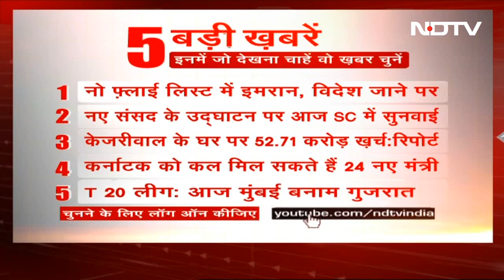May 26, 2023 की पांच ताज़ा बड़ी खबरें, Opinion Poll में बताएं अपनी पसंद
सुबह 8 से 10 बजे के बीच 'गुडमॉर्निंग इंडिया' शो में दिखाई गई खबरों में से आप चुन सकते हैं अपनी पसंदीदा खबर. आप 'पोल' के माध्यम से बता सकते हैं कि किस खबर को आप गहराई के साथ जानना चाहते हैं. जिस खबर को सबसे ज्यादा वोट मिलेंगे उसका पूरा विश्लेषण NDTV चैनल और यूट्यूब चैनल पर दिखाया जाएगा. पोल करने के लिए NDTV इंडिया के यूट्यूब चैनल पर Login करें.